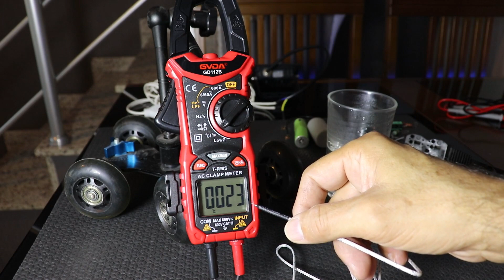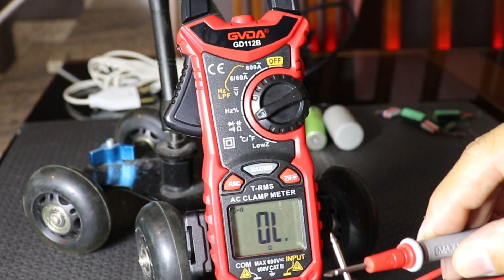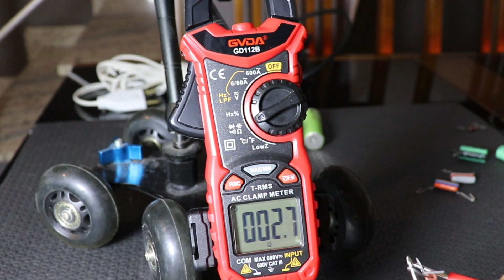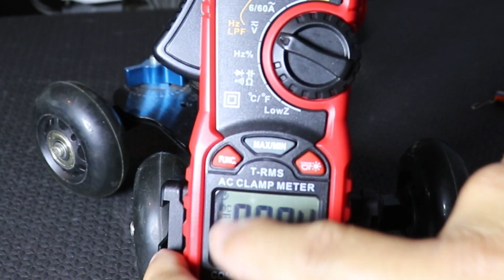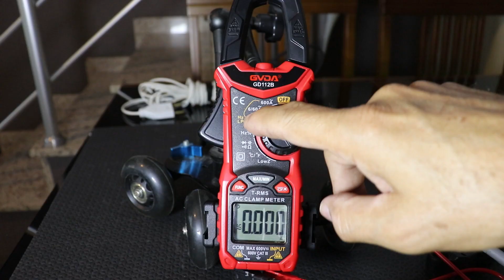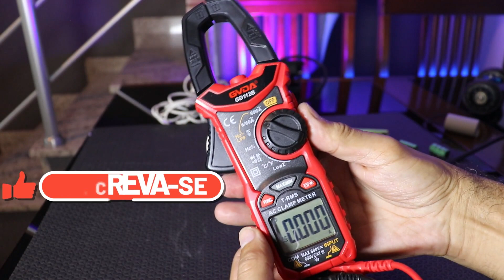Alicate amperimetro GVDA GD112B - GVDA Digital Clamp Meter GD112B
AC DC Corrente NCV Multímetro, True RMS Capacitância, Ohm Hz, Temperatura Tensão Tester

O canal do Gera agradece.